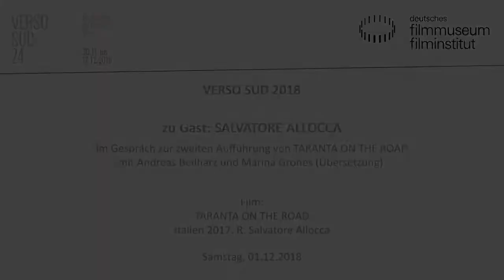VERSO SUD 2018 // Salvatore Allocca zu TARANTA ON THE ROAD (2017)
VERSO SUD 2018: Neues italienisches Kino
Salvatore Allocca zu Gast im Deutschen Filmmuseum
Aufzeichnung der Veranstaltung am 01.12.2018 im Kino des Deutschen Filmmuseums

Im Anschluß an das erste Filmgespräch gab der Regisseur von TARANTA ON THE ROAD (2017) eine kurze Einführung für das Publikum der zweiten Vorführung seines Films. Andreas Beilharz stellte die Fragen und Marina Grones besorgte die Übersetzung.